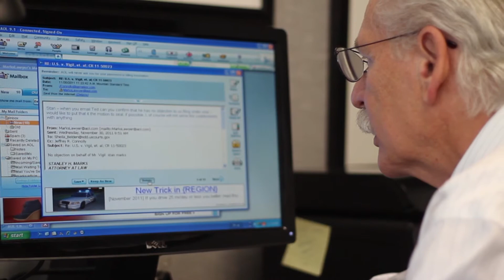Denver Self-Defense Criminal Charges Attorney | Self Defense vs. Excessive Force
Stanley H. Marks is a State and Federal Criminal Defense Attorney with experience defending clients in all spectrums of criminal law.

In one case, Mr. Marks represented an individual who was charged with assault with a deadly weapon and a DUI after disarming an intruder who shot a gun at the client's girlfriend. After 8 months, Mr. Marks managed to have all the charges against his client dropped.

If you are accused of a serious crime, look for trial experience in a criminal defense attorney. The many years of courtroom trial experience have resulted in a high level of expertise that Mr. Marks brings to the representation of his clients. Mr. Marks defends his clients by using his exceptional ability to come to solutions that uniquely fit each case.